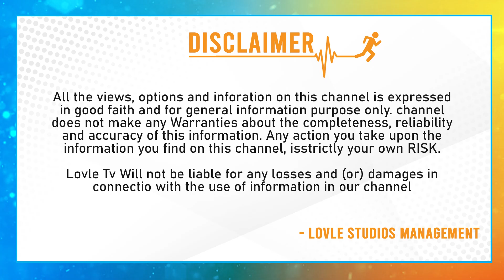Hero Siddharth Media Interaction At Chinna Movie Pre Release Press Meet | Lovle Telugu